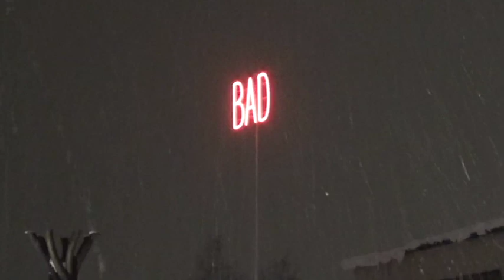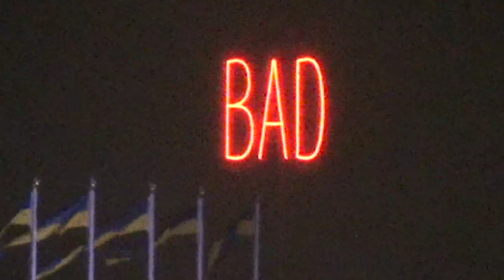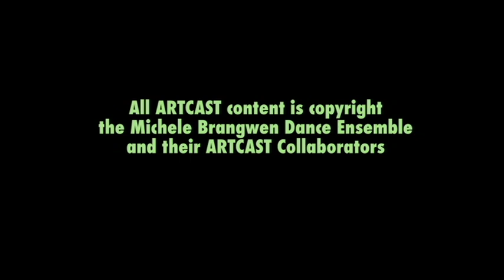ARTCAST Season 3, Episode 2: The Bad Duets With Special Guest Ravi Coltrane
Grammy-nominated trumpeter and composer Tim Hagans and drummer Joe Hertenstein welcome special guest saxophonist Ravi Coltrane to Hagans' wild improvisational series entitled The Bad Duets. The Bad Duets take their name from a famous bathhouse sign in Sweden that appeared in the first films of this series. Hagans explains that he wanted to see if they could turn the neon BAD sign (Swedish for Bath) to Good with their playing. Watch a joyful excerpt performed as part of the Nublu Jazz Festival at Nublu. New York.